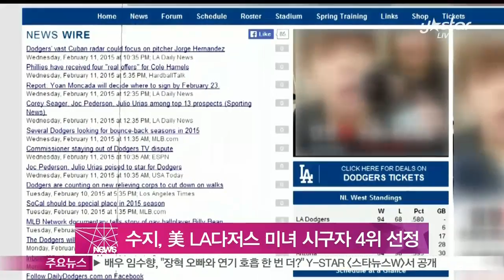수지, 미국 LA다저스 미녀 시구자 4위 선정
그룹 미쓰에이 출신의 가수 겸 배우 수지가 미국 메이저리그 LA다저스 미녀 시구자 4위에 올랐습니다.

최근 데일리다저스닷컴(Dailydodgers.com)은 지난해 다저 스타디움에서 시구를 했던 사람들 중 가장 매력적인 여배우는 누구인지에 대한 설문 조사를 실시했는데요.

이 조사에서 수지는 11%의 득표율을 보이며 4위에 올랐습니다.

수지는 지난해 5월 다저 스타디움에 등장해 시구자로 마운드에 오른 바 있는데요.

1위를 차지한 여배우는 제시카 알바로, 엘르 패닝이 그 뒤를 이었으며 소피아 부시가 3위에 올랐습니다.